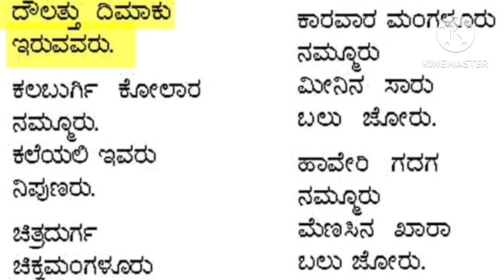ನನ್ನ ಕರ್ನಾಟಕ | Kannada Kavanagalu | Kavitegalu | Poems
Hi,

Satheesha . H R.,
              MA.Bed.,